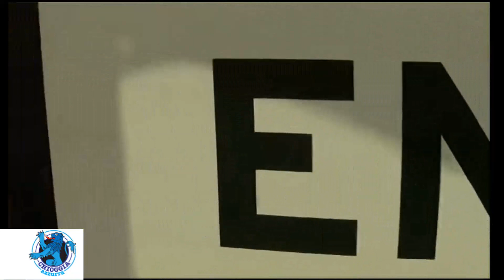ALL'ENAIP DI ROVIGO IL 4° ANNO A LEZIONE DAL BARMAN CISOTTO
Lo scorso giovedì, 20 ottobre all'ENAIP di Rovigo è intervenuto il barman adriese  Leonardo Cisotto multi premiato, sviluppatore di cocktail, e dal curriculum invidiabile, probabilmente il primo di una lista di professionalità che saranno chiamate a intervenire per raccontare il proprio lavoro in modo che i ragazzi possano farne tesoro.
L'anno scolastico dell'Enaip è stato programmato , soprattutto per i ragazzi del 4° anno, ultimo del percorso scolastico, in base a collaborazioni e interventi di professionalità ad altissimo livello, nel mondo della ristorazione e dell'Hotellerie.
I ragazzi sono stati rapiti dalle narrazioni che hanno accompagnato la realizzazione dei cocktails e dalla passione che hanno percepito.